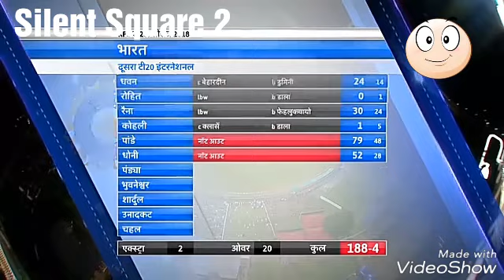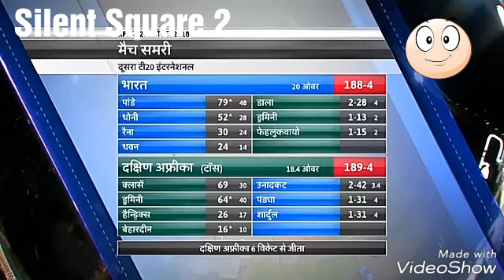India 🇮🇳 vs RSA T20 Highlights.